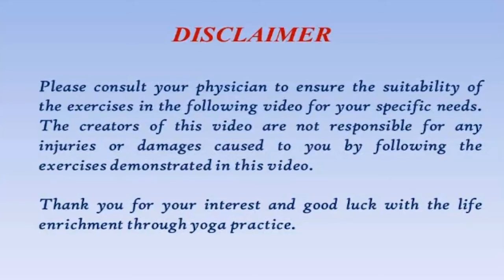Glimpse of Tibetan Exercises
These Tibetan exercises  may work on the charkas, or energy centers of the body, help to restore the normal spin of the chakras and in turn help restore vibrant health.